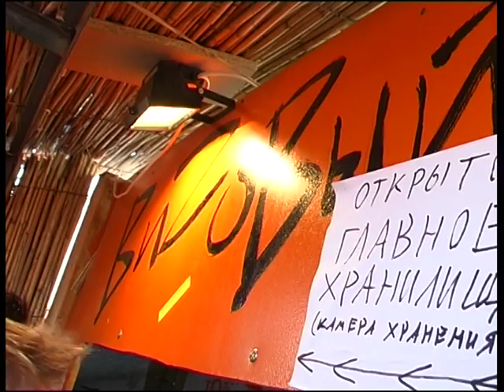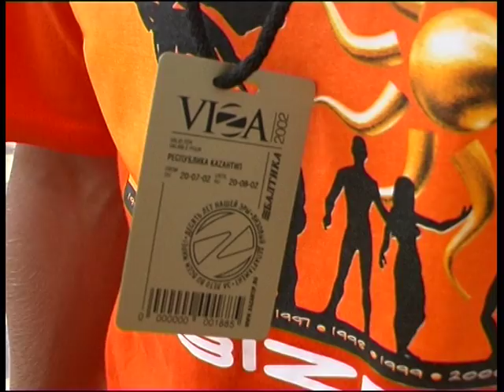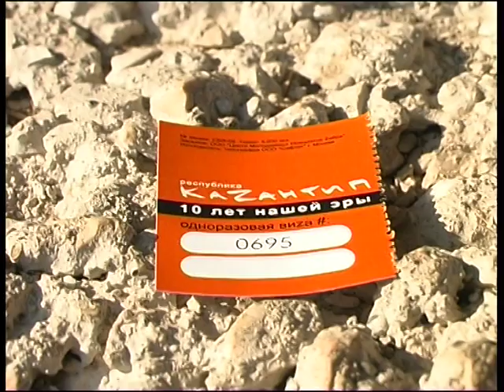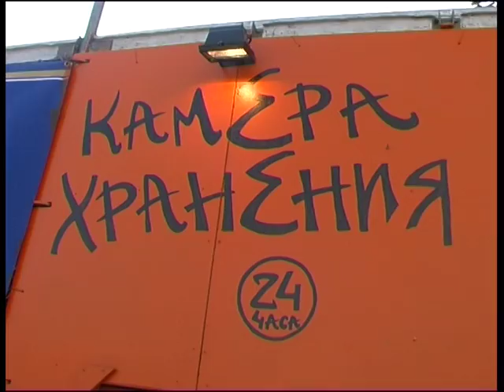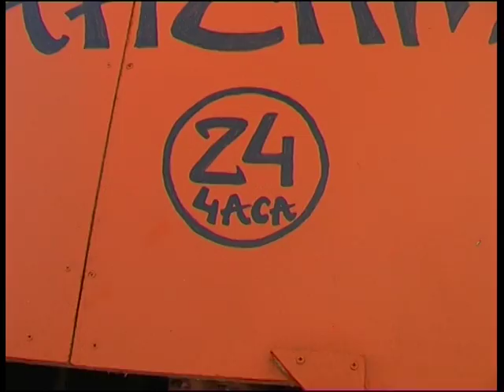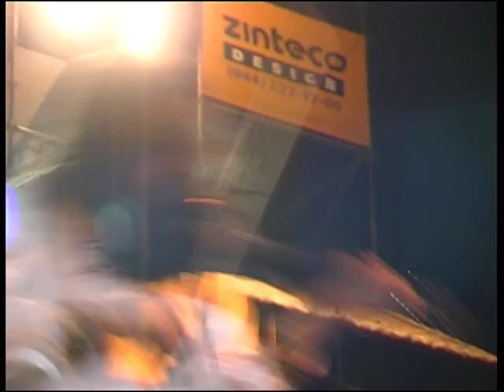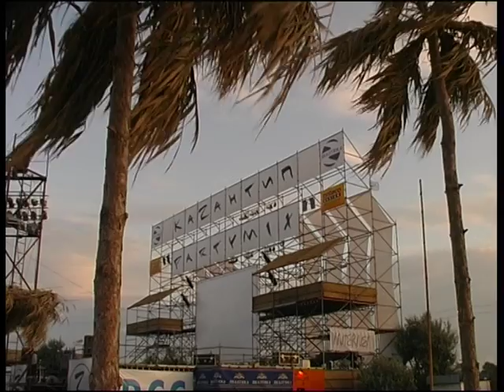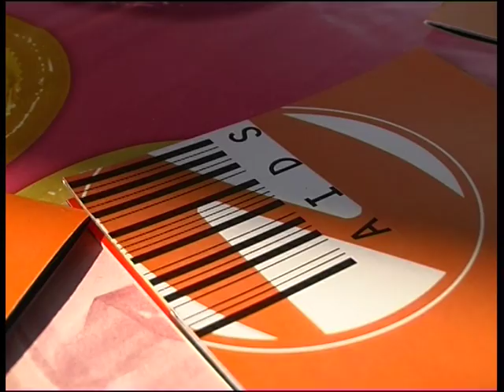Kazantip 2002 vol.1Музыкальный инстинкт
Musical instinct